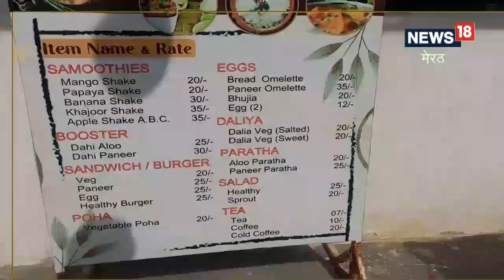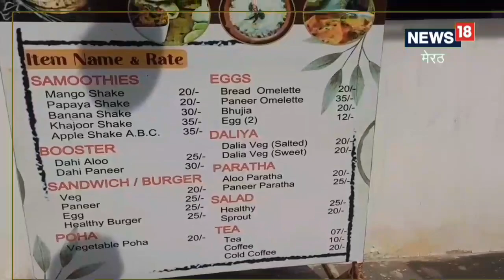Meerut News: मेरठ के पुलिस कैफेटेरिया में ताजा होती हैं 50 साल पुरानी यादें, खाना भी शानदार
भले ही अब पुलिस आधुनिक गाड़ियों का उपयोग करती हो. लेकिन जिस तरीके से पहले पुलिस जीप और पुरानी हथकड़ियों का उपयोग करती थी. उसी तरीके से पुलिस लाइन में पुलिस कैफेटेरिया को सजाया गया है .जोकि काफी चर्चा का विषय बना हुआ है.